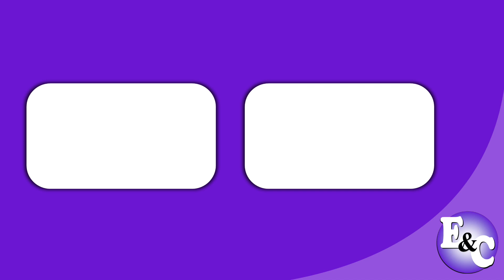Celebratón MOVISTAR (Perú 2022)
Comercial de Movistar: Aprovecha el Celebratón Movistar e independízate de ese celular viejito.